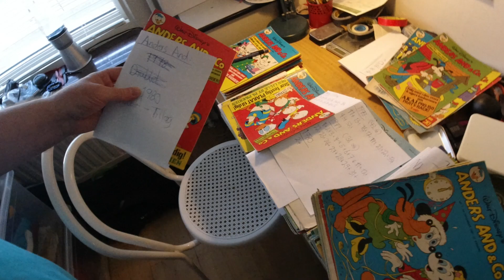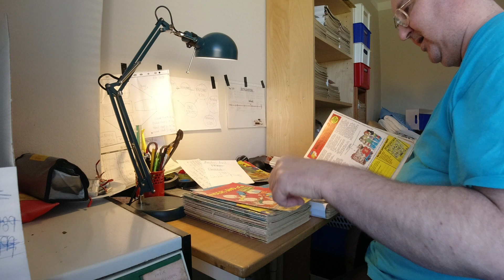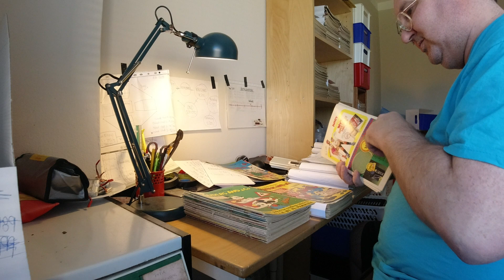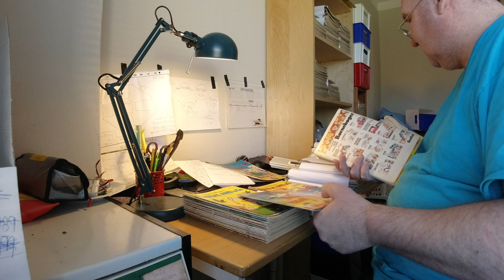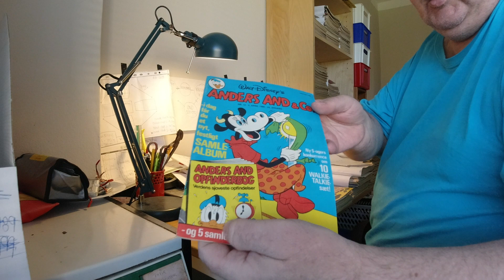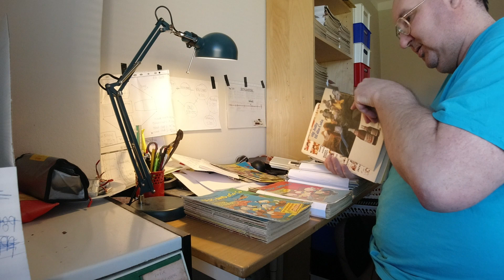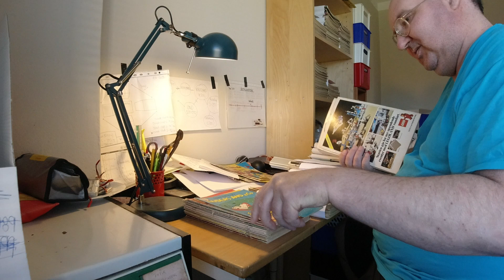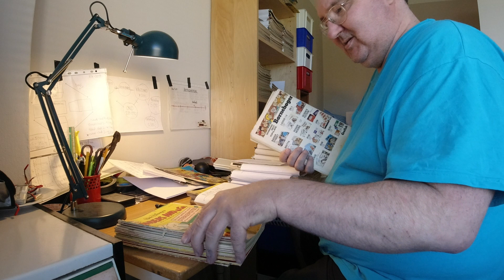MongoTV_6248 - MIN ANDERS AND BLAD SAMLING - Del 209 - 20 Kilo Pakke Anders And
DEL 209 - God ONSDAG. Klokken den er lidt over 12 nu. Jeg orker ikke i dag, at sidde hele dagen igen, og kigge på de gamle Anders And blade. Så blev lidt kun til en halv time nu. Det kan være i eftermiddag eller i aften, at jeg lige bruge mere tid på det i dag. Det skal jo ordnes, få kigget på de cirka 350 nye gamle Anders and blade, og de skal ind i min egen samling af Anders And,  og doubletter tages fra i klodkasser. Men det tager mange timer.